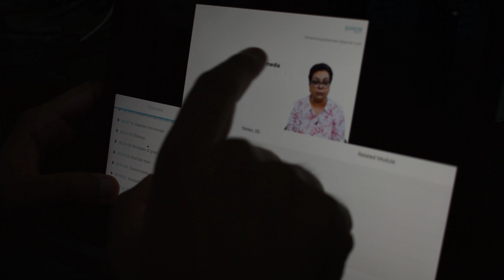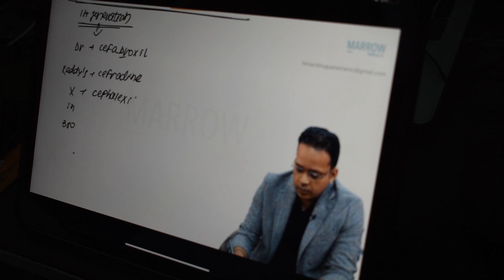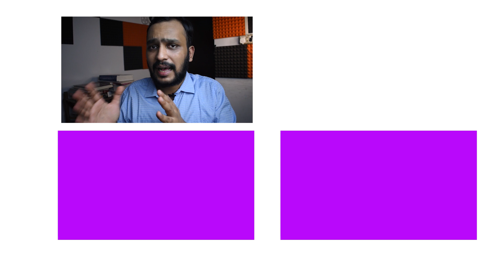How to study well in 2nd year MBBS for NEXT exam 🎯 | 3 Study tips for every student 🔥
Hey everyone, in this video I discuss in detail how you have to study pathology, pharmacology and microbiology in second year. The study tips that i give you will definitely help you in your professional exams as well as NEXT exam. Many students have been asking me how to play the year and how to prepare for entrance exam. This video is guide for you telling you all the things about how to go about the year.

00:00 Intro
00:55 the biggest mistake
02:43 How to start studying
06:03 Which books to read and how to read
07:52 Which online platforms to go for and how to utilise them

📺 I am Dr. Himanshu Gupta. I have done my MBBS from Maulana Azad Medical college. I had got a rank 10 in AIPMT 2011 and Rank 62 in NEET PG 2018. I have been guiding students through my youtube channel, facebook page and instagram page since 2018 from the day I got the exam. I also have the passion of teaching as you can see on my channel you will find videos of me teaching anatomy, pharmacology and yes my own subject radiology 🚦

I also have telegram group where i personally talk to students